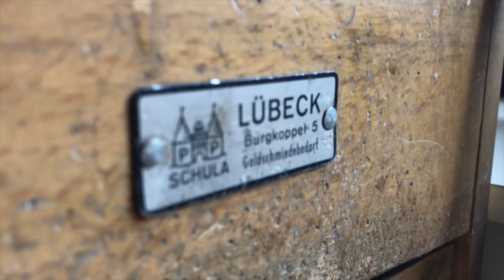Tysk guldsmed på besøg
Malin Sleeboom øver sig i at lave smykker hos EWAMI i Nykøbing.